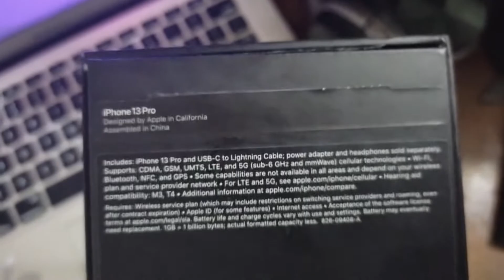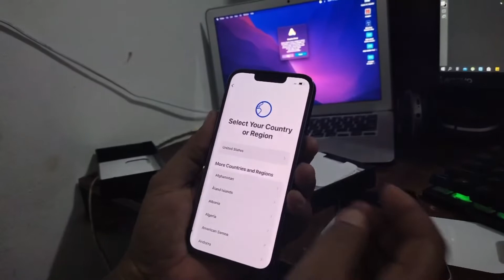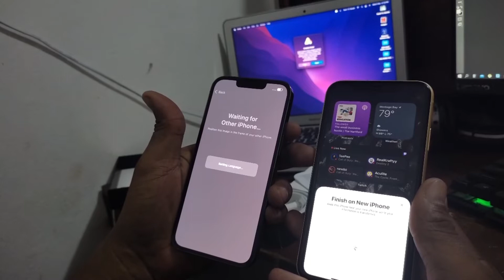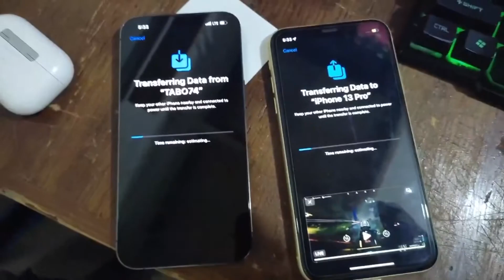IPHONE 13 PRO UNBOXING